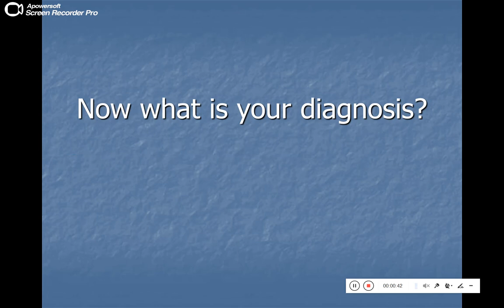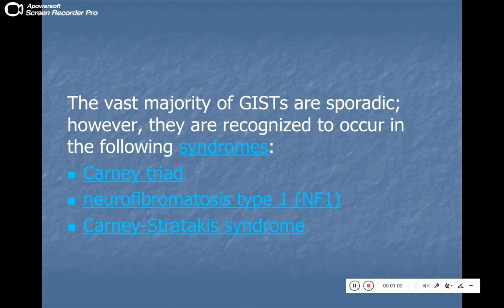Quiz 249 - Refresh your knowledge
GIST